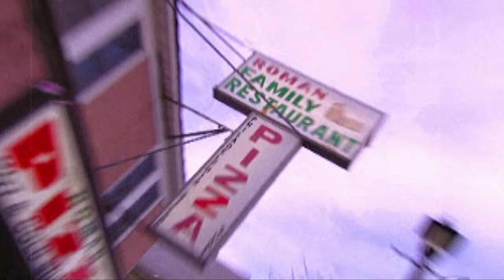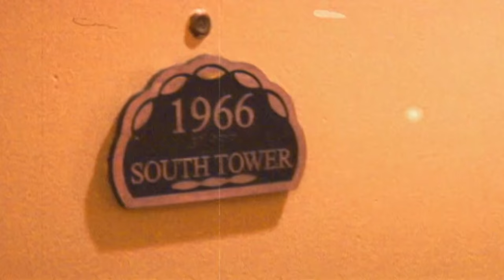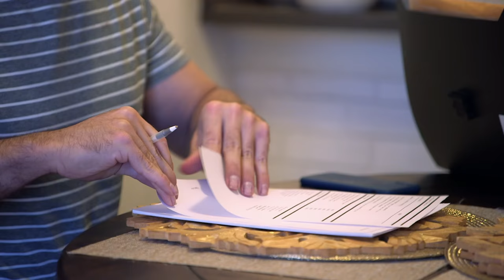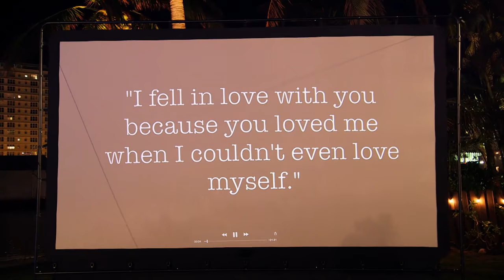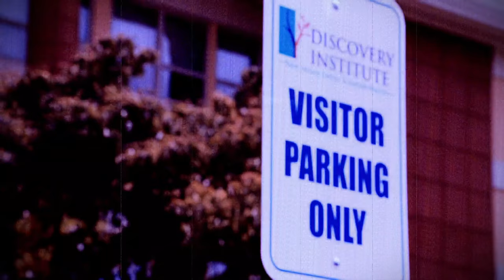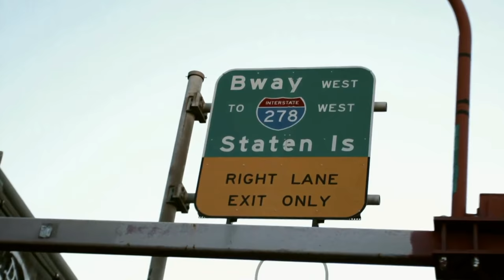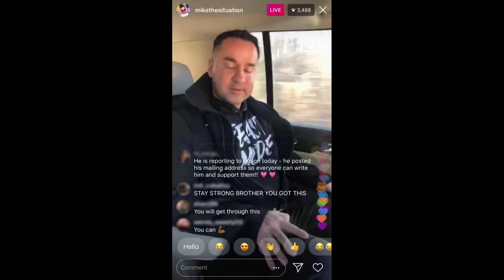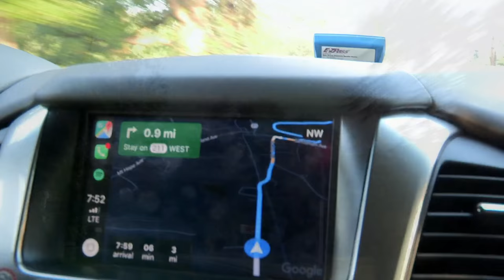The Evolution of Mike "The Situation" Sorrentino | Jersey Shore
It’s no secret that Mike “The Situation” Sorrentino has changed a lot since fans first met him on Jersey Shore. Thankfully, that change is for the better. Here’s a look back at how far he’s come in the past decade, from "The Situation" to "The Inspiration".